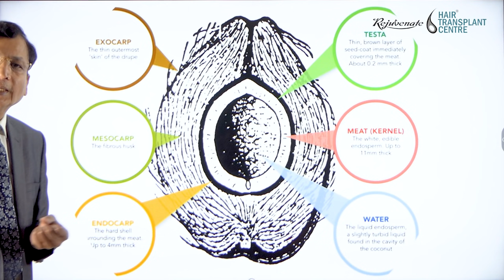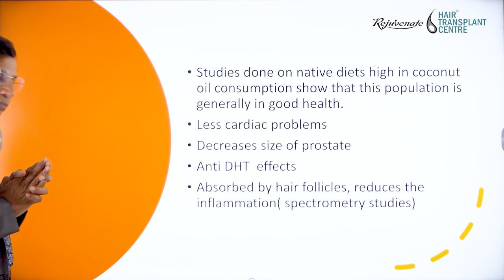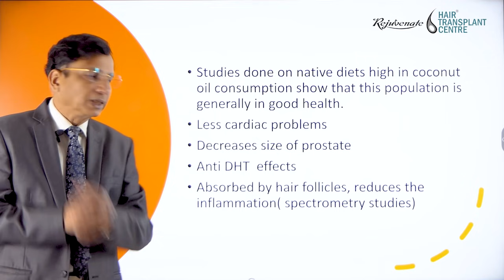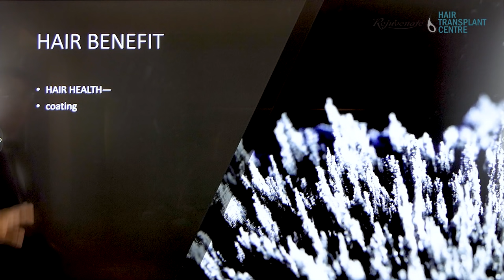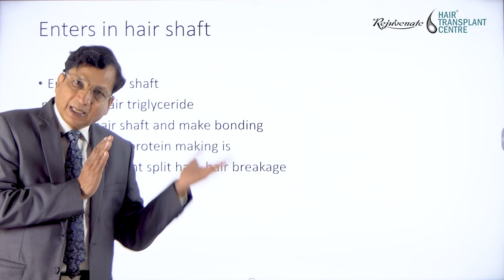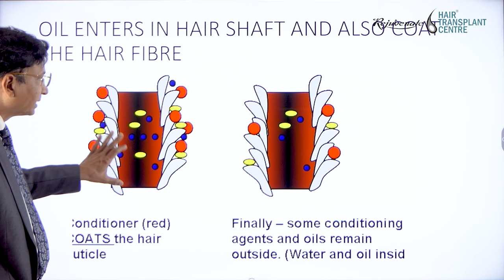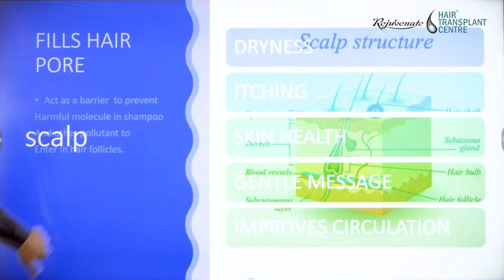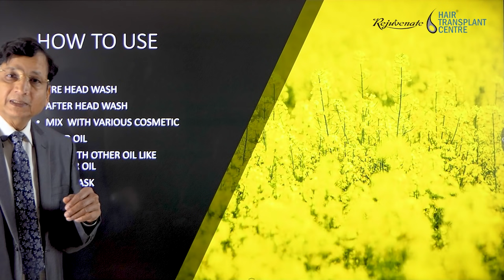5 Benefits of Coconut Oil For Hair Growth | How To Use It | Faster Hair Growth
The use of coconut oil treatments was found to help in the health of the hair when used both pre-wash and post-wash as a grooming product when compared to mineral oil and sunflower oil.

Researchers found that participants who used coconut oil had the lowest loss of hair protein in the study. Protein loss is a significant problem for anyone who heats, straightens, combs, or treats their hair often, along with anyone who uses hair treatments, hair oils, or other products frequently.

Watch to know more about this video.

Some Very Helpful Blogs For Hair

Why PH Level in Shampoo is Important For Hair?

Is Hair Transplant a Painful Surgery?

Do Thyroid Disease Is The Reason Behind Hair Loss?

The Rejuvenate Hair Transplant Centre is one of the leading clinics in India for Hair Transplantation and the only clinic that is capable of carrying out FUT, FUE, BHT, Scalp Micro Pigmentation, Long Hair Transplantation, and combinations of these techniques.

- First clinic in India to provide Hair Loss Repair Surgery

Social Connect